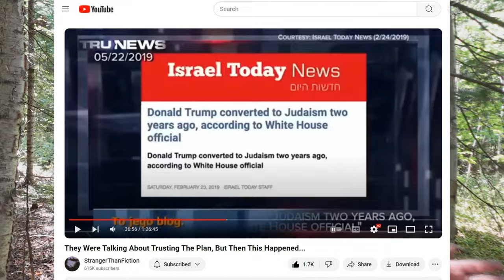Is Donald Trump A Jew, or A Christian?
In this video I want to highlight that there is a major difference between Jewish and Christian beliefs. Donald Trump is a man that will tell people what they want to hear, and he has openly tried to get both groups to support his Presidential campaign.